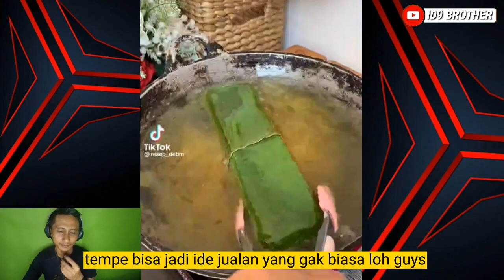REACTION VIDEO MEMASAK ALA DEBM ‼️BUAT EMOSI‼️ BUTUH KESABARAN BROO❗